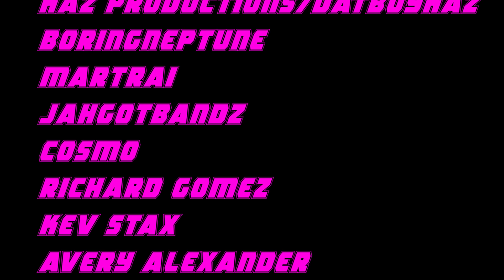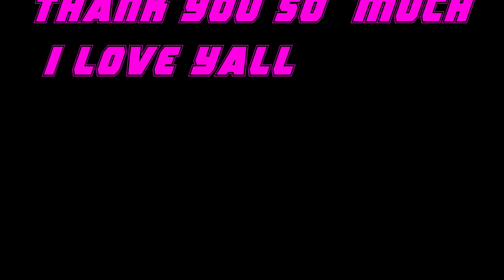CAIN Full Film GTA 5 (Cinematic/Machinima)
Cain (A Hitman) Is Sent On A Mission For The CIA But When He Meets The Man Who He Is Sent To Kill He Will Have A Choice That Will Make Him Want Revenge Against Those Who Scarred Him For Life.
Check Out The Credits Song Down Below
Shoutout To ​⁠@JAHGOTBANDZ